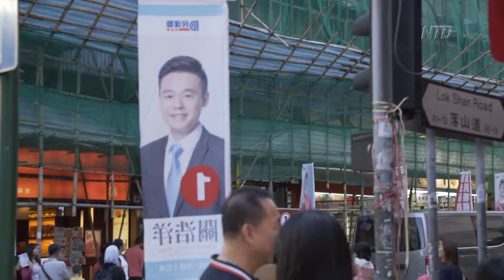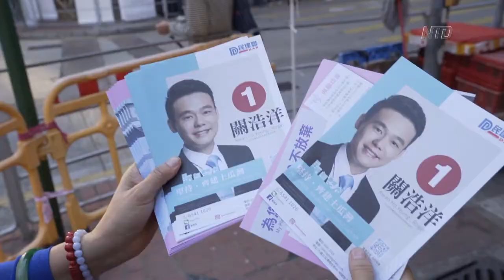Pro-democracy or pro-communist? Hong Kong district elections a bellwether for political issues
In a break from violent clashes, Hong Kongers have the chance to make their voices heard another way, through local elections this weekend.

“The district councils are advisory bodies without power,” political commentator Joseph Cheng said.

The elections are still significant though. After five months of intense protests against Beijing’s growing influence in the region, voters are are expected to show their support through votes for one of two camps – pro-democracy protesters or the Chinese Communist Party.

“Are they in support of the Chinese Communist Party, or in support of the resistance movement?” former Hong Kong legislative council member Leung Kwok-Hung said.